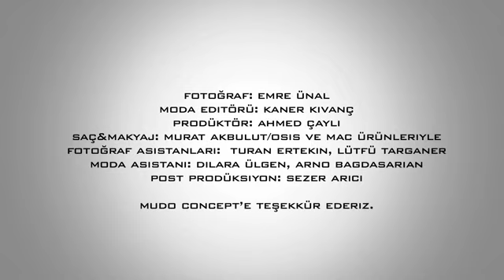Barış Arduç GQ 2016 📽️ Kamera Arkası - Behind the scene 📽️